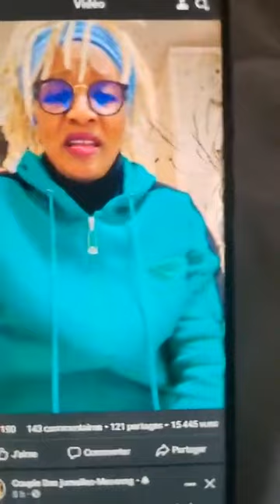Si Tu Continues Jalousie On Va Manger Quoi🌈Flore De Lille Veuve Joyeuse_je suis enceinte mon amour X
Po